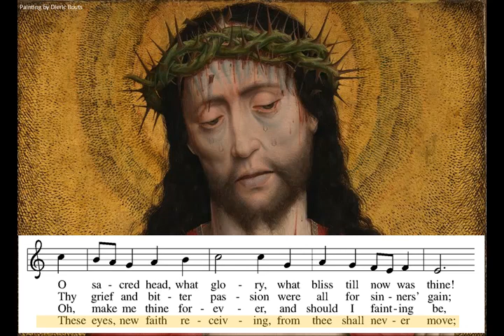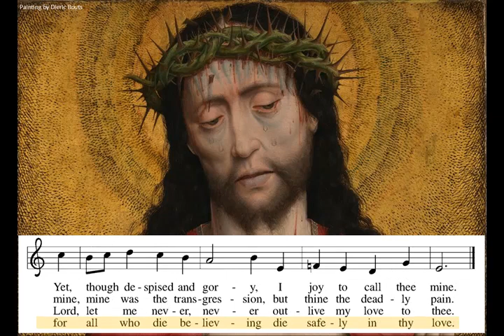O Sacred Head Now Wounded ELW 351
Sung by various members of St. Paul's Sanctuary Choir
Text: Paul Gerhardt, based on Arnulf of Louvain; tr. composite
arr. Johann Sebastian Bach